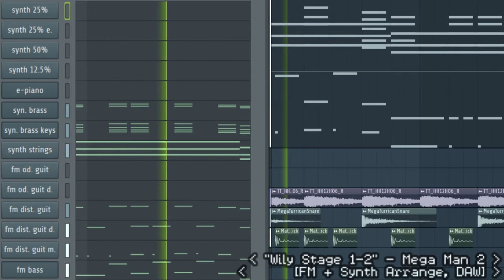Wily Stage 1-2 - Takashi Tateishi (Mega Man 2) [FM Cover]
i recently learned that mega man 2 was a passion project. capcom didn't want to make a sequel due to the poor sales of the first mega man, but the team really wanted to so they made it in 4-6 months in their free time. this song (which is REALLY long compared to most other nes songs) really feels like the composers put their souls into it, just like the whole game. that's why i love this song to death.